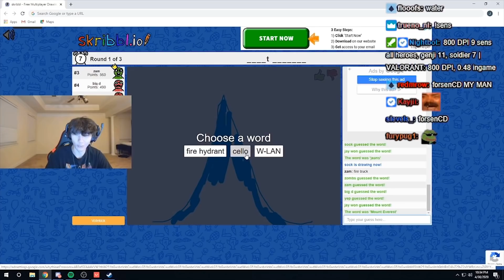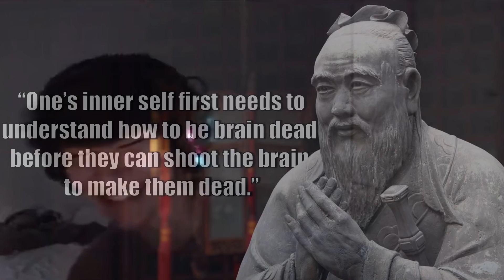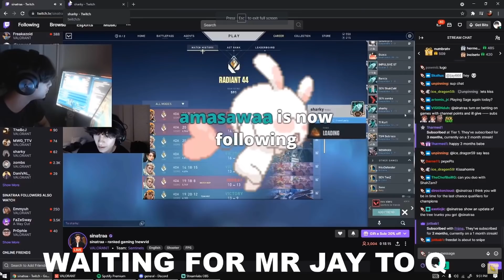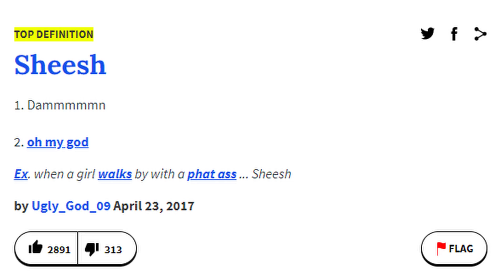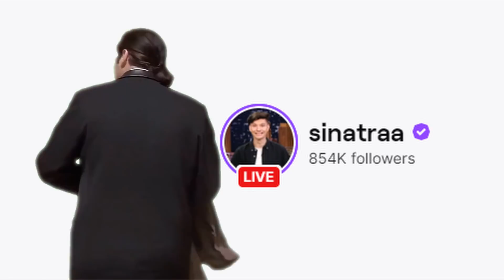Who Is Sinatraa?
This video is just jokes, i wanted to make a funny video for Sinatraa fans. Send this video to Sinatraa, it would be cool if he reacted to it.